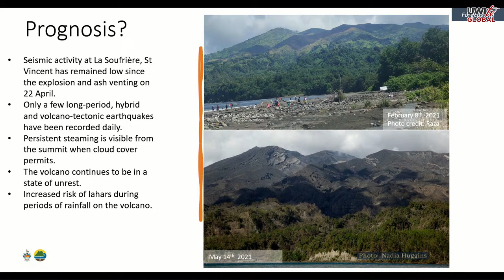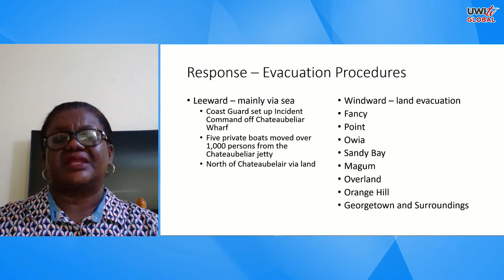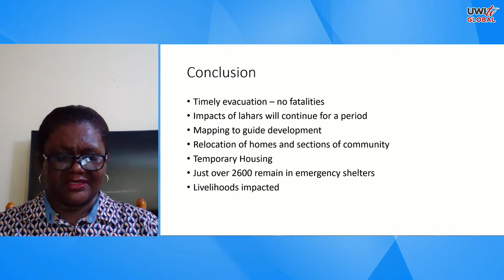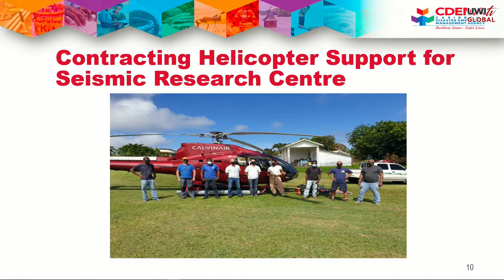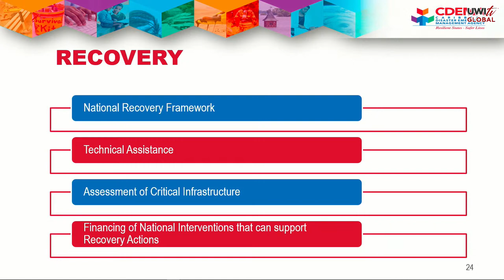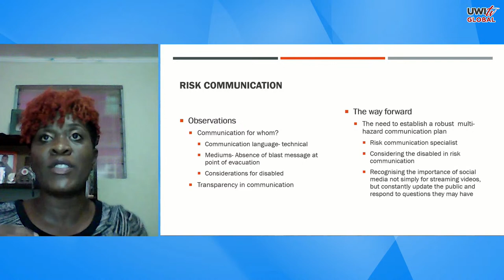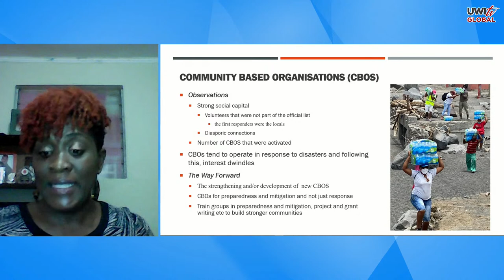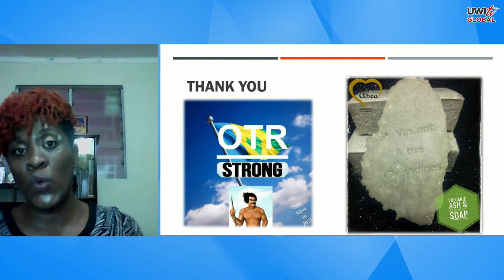Science and Technology Faculty - Mona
Ash In the Air, Eruption in Effect